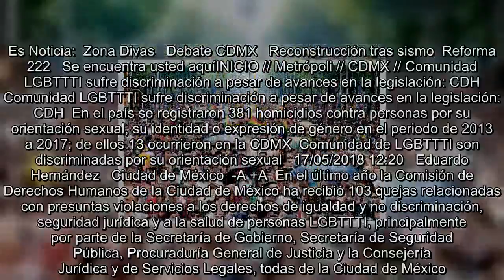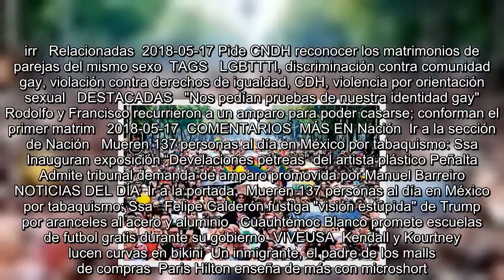Comunidad LGBTTTI sufre discriminación a pesar de avances en la legislación: CDH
Es Noticia:  Zona Divas   Debate CDMX   Reconstrucción tras sismo  Reforma 222   Se encuentra usted aquíINICIO // Metrópoli // CDMX // Comunidad LGBTTTI sufre discriminación a pesar de avances en la legislación: CDH  Comunidad LGBTTTI sufre discriminación a pesar de avances en la legislación: CDH  En el país se registraron 381 homicidios contra personas por su orientación sexual, su identidad o expresión de género en el periodo de 2013 a 2017; de ellos 13 ocurrieron en la CDMX  Comunidad de LGBTTTI son discriminadas por su orientación sexual   17/05/2018 12:20   Eduardo Hernández   Ciudad de